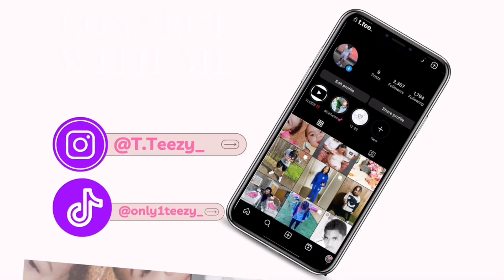Family Vlog🤍/Football Event🏈/Trail Walking 🏃‍♀️goodvibes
WHATS UP SQUAD WHATS UP GANGG🖐️ WE BACK DROPPING ANOTHER VIDEO FOR YALL‼️ WE TRYING TO STAY CONSISTENT FOR YALL THANK YALL FOR THE SUPPORT WE LOVE THE LOVE IT KEEPS US MOVITED KEEP PUSHING US 😊￼🎊